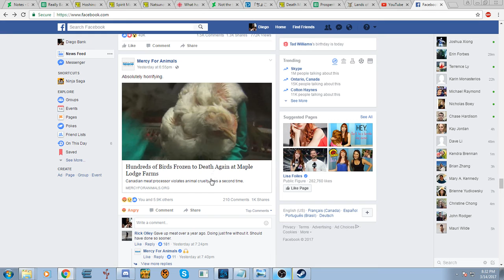Lawless Advertising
This has got to be the sixth time I see an advertiser stealing another game's screenshots.